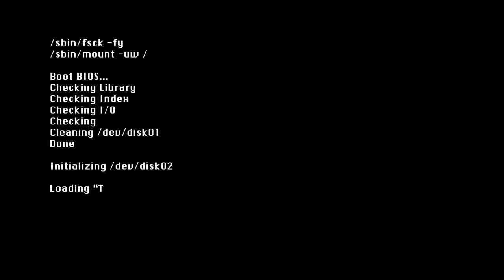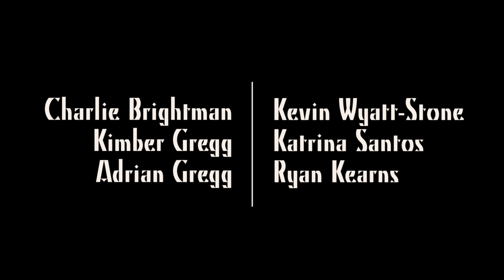Post-Apocalyptic Web Series: END TIMES | Ep. 3.9 | "Extortion"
The Archivist speaks to Com. Burtke for the first time since the attack; Cally, Harry, and Dane must prove the FRB guilty.

EPISODE 3.2:
EPISODE 3.3:
EPISODE 3.4:
EPISODE 3.5:
EPISODE 3.6:
EPISODE 3.7:
EPISODE 3.8:
EPISODE 3.9:
EPISODE 3.10:
EPISODE 3.11:
EPISODE 3.12:
EPISODE 3.13:

Starring:

Kim Miner
Abby Burlingame
Cameron Riggins
Kevin Wyatt-Stone
Katrina Santos
Ryan Kearns